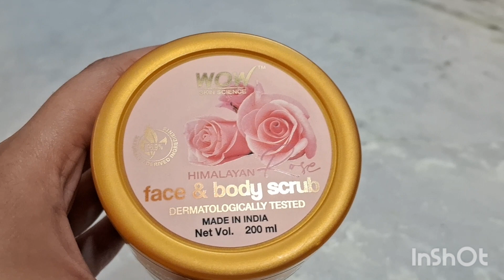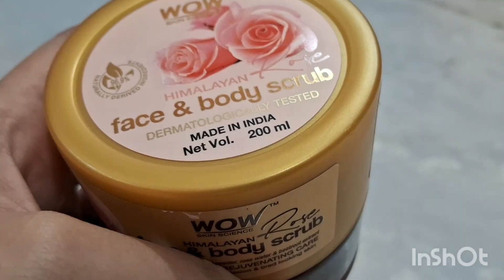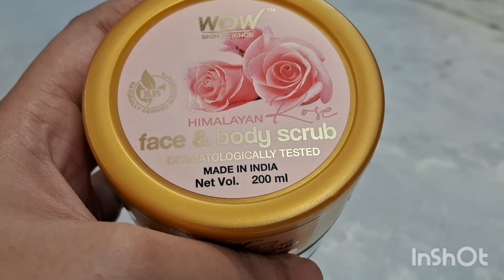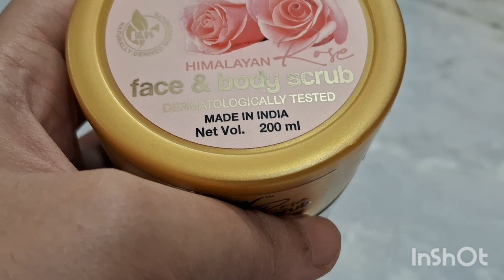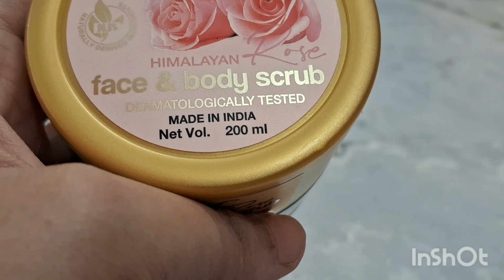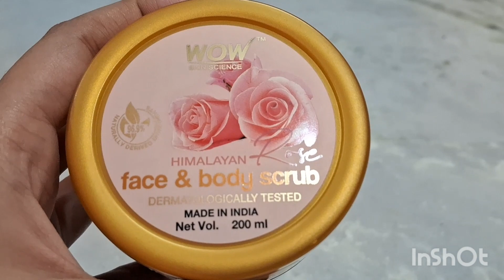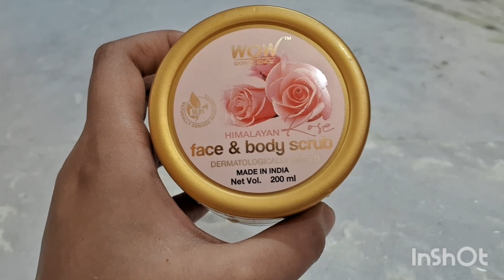Wow Rose Scrub Review l Farhin Nasreen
wow rose body scrub

WOW rose body wash review

woW rose body wash

wow himalayan rose face and bodyscrub